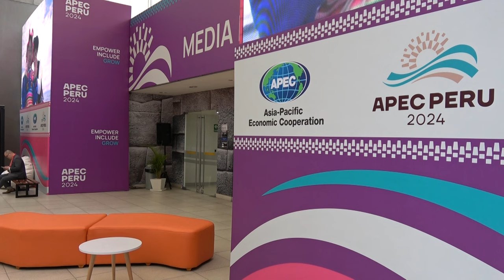Canada, Indonesia conclude trade-agreement talks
Canada has concluded trade negotiations with Indonesia, paving the way to sign a deal with the world's fourth-most populous country next year. Prime Minister Justin Trudeau announced the news alongside Indonesian President Prabowo Subianto at the Asia-Pacific Economic Cooperation summit in Lima, Peru.  (Nov. 15, 2024)